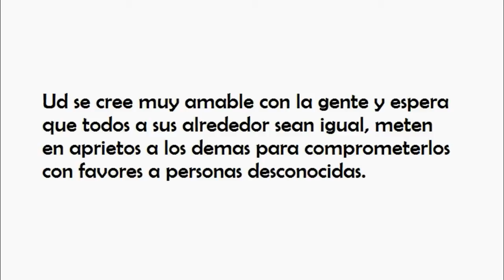Oh Anyelino - Capricornio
Los horoscopos